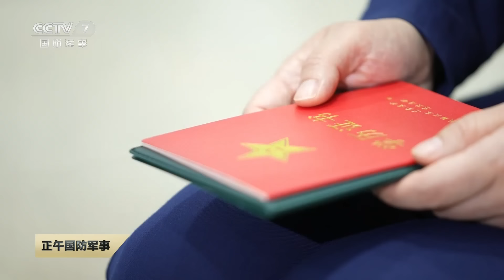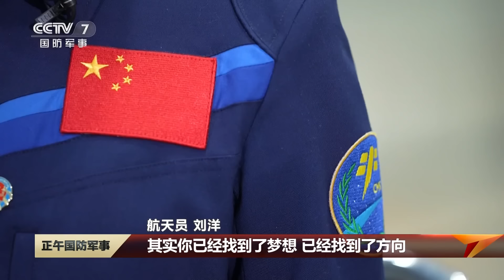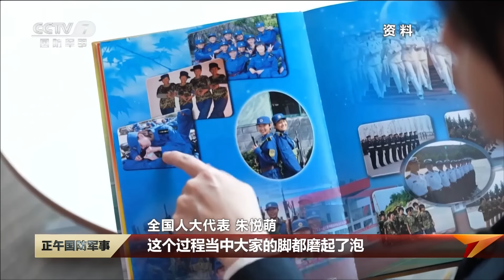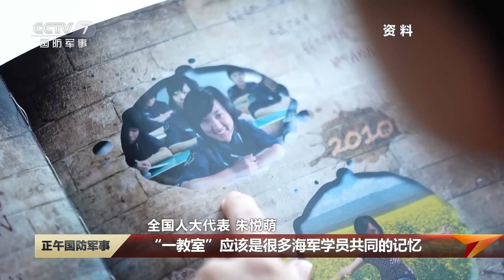独家对话！歼-20最新画面公开 飞行员首次揭秘选拔过程 几十个小瓶子都要闻！“90后”女舰员带来辽宁舰超燃镜头 甲板上全是飞机！| 军迷天下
本期节目主要内容：中国军校形象代言人董珺，是空军航空兵某部参谋长、一级飞行员。他回忆高二参加空军招飞，进入第三轮选拔时，光体检项目就有几百项，其中嗅觉测试让董珺直呼“怀疑人生”。“几十个小瓶子，所有的味道都要闻，你要是先闻了一瓶醋再闻水，你会怀疑到底有没有味……”